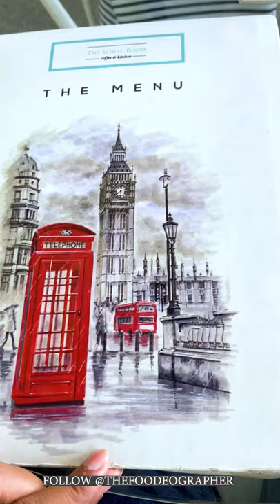The White Room Cafe, ChurchStreet, Bengaluru | The Foodeographer Diaries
Breakfast be like!!

I was walking through churchstreet and came across The White Room Cafe. I wasn't too sure if I would like the food here, but to my shock it was quite lovely. I enjoyed the ambience more than the food though.

Full disclosure: They serve machine coffee; so I personally wouldn't recommend this place if you love good coffee. I had the Veg English Breakfast here. The baked beans were nice but I feel they were canned baked beans. I enjoyed the grilled tomatoes, the bread was freshly baked, the hash brown potatoes and the rice was super fragrant and delicious.

Do let me know if there's any cafe/restaurant in Bangalore, that you would want me to cover on my channel.